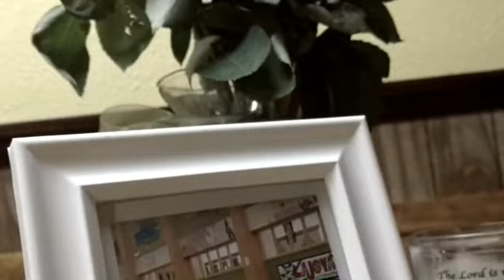Angel & Joanna || Cuenta Conmigo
Hola todos aqui esta otro video para una amiga maravillosa te quiero mucho Joanna tu eres una gran amiga y espero que te gusta este video 👼🏻❤️

Song: Cuenta Conmigo - Rio Roma

I DO NOT OWN ANYTHING EXCEPT MY OWN LIKENESS AND FACE AND VOICE AS WELL AS THE PHOTOS AND VIDEO CLIPS USED IN THIS VIDEO ALSO PLEASE DO NOT REUPLOAD THIS VIDEO PLEASE BE CREATIVE